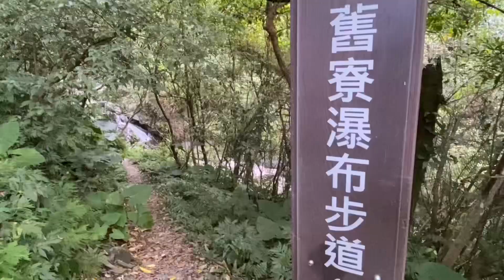宜蘭#瀑布#舊寮#中山步道#板根樹#露營#休閒農業區#我仍然相信祢#king#舊寮山#舊寮溪#舊寮瀑布#Jhong Shan Waterfull#Jioliao Mountain#Camping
超級秘境 中山瀑布生態豐
又名舊寮 山中森林圖書館

輕盈的腳步，越過高山，飛過江河，初夏悄悄地來臨。Yilan  Hiking
初夏，披着一身綠葉兒，在暖風裡，在知了不知疲倦的鳴叫中蹦跳着走來了
燦爛的太陽，掛在淺藍色的天空上，在瀑布水流，自然舒暢，覺得更清涼。

【中山瀑布】發源於舊寮山，又名「舊寮瀑布」，為舊寮溪的源頭。
瀑布高約25公尺 ，寬約2公尺 ，流水不斷，聲勢壯觀。 還有一特殊板根樹

從中山休閒農業區精神堡壘進來後，遇叉路走右側，沿著中山路直行，到達柏油路盡頭便是晨溪休閒農場，可以把車子停在此處，沿著碎石道路，首先會碰到一片開闊地，這邊野花很多，所以蝴蝶資源豐富，可以在此賞蝶一番。
遇叉路走右邊，穿過柚子園，約10分鐘後，可以抵達登山口。 順著小溪右側明顯的路徑緩坡而上，5分鐘後過溪由左側整修的步道前進，過溪時需特別小心濕滑的石頭，上坡時坡度蠻陡的，再走約 10 分鐘後可以抵達瀑布。

Jhong Shan Waterfull originates from Jioliao Mountain, and was also called Jioliao Waterfall. It is the source of Jioliao Stream. The waterfall is 25-meters high, and 2-meters wide. After walking through the Spiritual Fortress of Jhong Shan Agriculture Leisure Area, one should stay on the right at the fork road, and follow along Jhong Shan Road until reaching Cheng Xi Recreational Farm. Park here and follow the gravel road, to encounter an open field. Due to the abundance of wildflowers, one may observe butterflies here for a while. Stay right when one encounters the forked road, then cross the pomelo garden. You will reach the hiking entrance approximately ten minutes later. Walk uphill along the path on the right side of the stream. Cross the stream five minutes later, and walk along the left side path. Beware slippery stones when crossing the stream. The uphill is rather steep. Continue walking for approximately ten minutes, and you will reach the waterfall.

舊寮瀑布 可說是安靜的 森林圖書館。